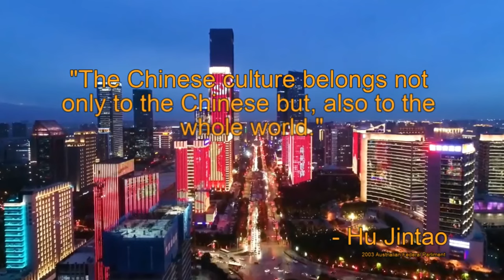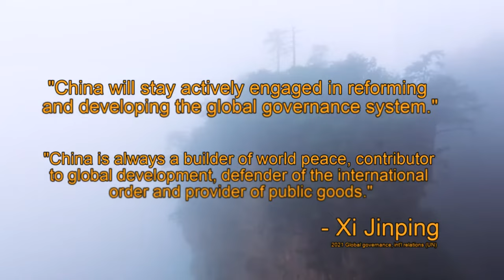Little Dark Age - China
Little dark age edit. Little edit with mainly China & some Chinese - Cambodian volunteer forces.